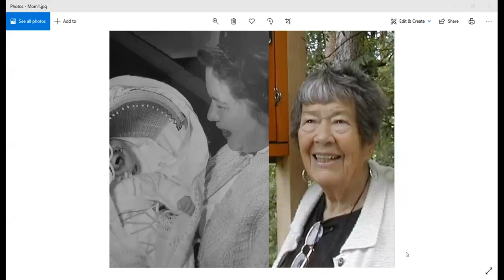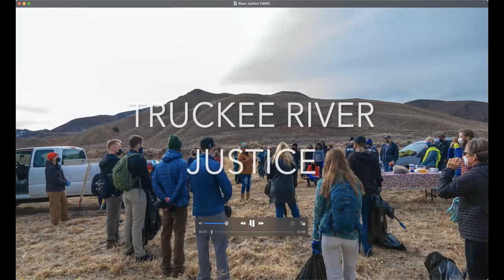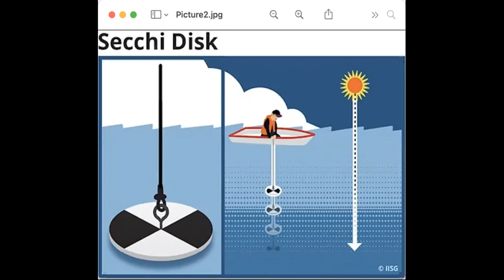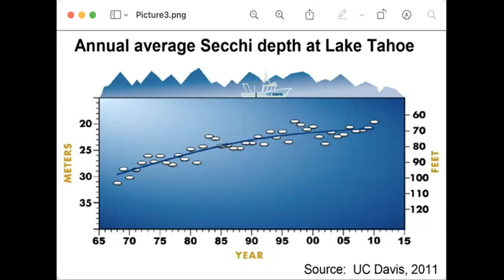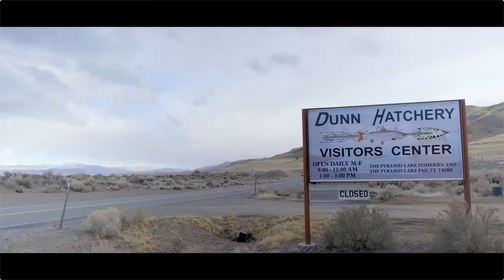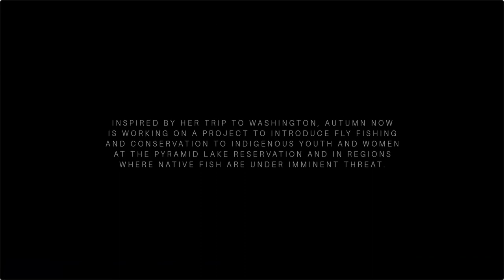Beverly Harry, Justice for the Truckee River, Talso Social Justice Speaker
Our river is vital for every living thing in the Truckee Meadows: wildlife, residents of Reno and Sparks, and the Paiute tribe at Pyramid Lake.
Current development practices, the need for affordable housing, and lack of care for our water is creating dangerous conditions. We’re all connected by our need for clean, safe water, but if we don’t care for our river together now, we will all suffer together later.